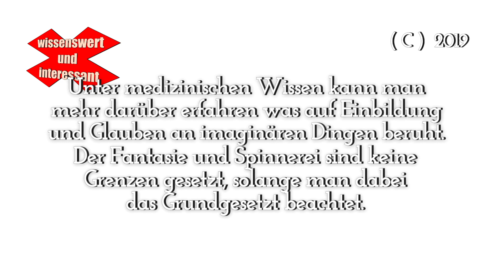Weihnachtsgrüße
Satire ist eine Kunstform, mit der Personen, Ereignisse oder Zustände kritisiert, verspottet oder angeprangert werden. Typische Stilmittel der Satire sind die Übertreibung als Überhöhung oder die Untertreibung als bewusste Bagatellisierung bis ins Lächerliche oder Absurde. Näheres dazu ist im Internet zu erfahren. Hinweis! In Bezug auf Bildung und Aufklärung werden hierzu unangemessene Kommentare von You Tube entfernt.